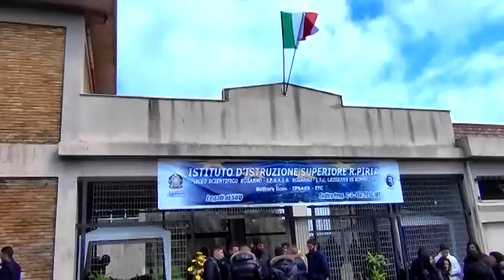IL MIRACOLO DI ROSARNO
Da edificio abbandonato  a luogo di formazione  per gli studenti  dell'Istituto d'Istruzione Superiore  "Raffaele Piria" di Rosarno.  Quella costruzione, che la Provincia di Reggio aveva concesso all'Università Mediterranea per adibirla  a scuola di archeologia,  nonostante due ristrutturazioni,  non ha mai svolto la finalità per cui è stata realizzata. E  l'abbandono l'aveva trasformata  quasi in rudere. La palazzina, che sorge all'interno del parco archeologico,  anno fa, grazie ad un accordo tra Giuseppe Raffa, presidente dell'Amministrazione provinciale di Reggio Calabria, e la dirigente scolastica Maria Rosaria Russo, è stata ristrutturata e destinata agli studenti dell'istituto professionale per l'Agricoltura. I locali sono stati inaugurati in occasione di  una tavola rotonda su "Informazione, formazione e occupazione". Adesso, ospita un laboratorio informatico e svolge anche il ruolo  supporto all'attività didattica. In meno di tre mesi, una modica spesa di 15 mila euro  e con il contributo diretto di studenti e familiari  nella città di Rosarno  è avvenuto un vero miracolo.
a.l./